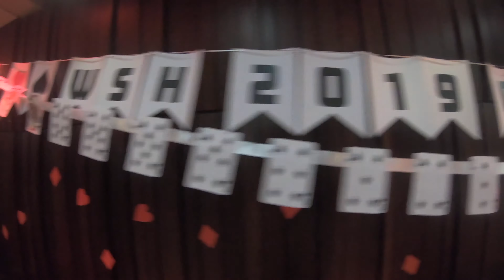Kiwi DJs Victoria University Ball 2019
Kiwi DJs Victoria University Ball Macs Brew Bar DJ Hire Wellington
DJs Wellington DJ Hire School Balls